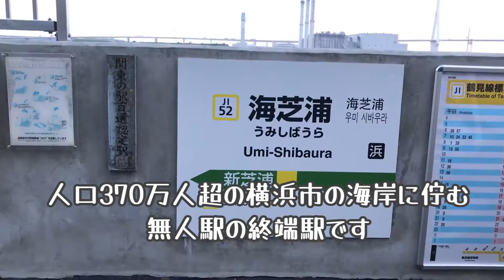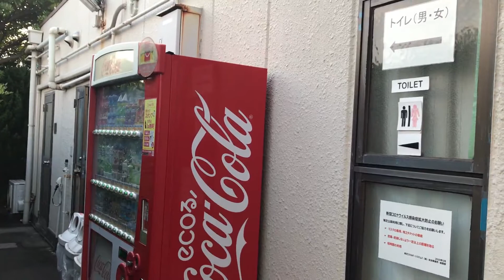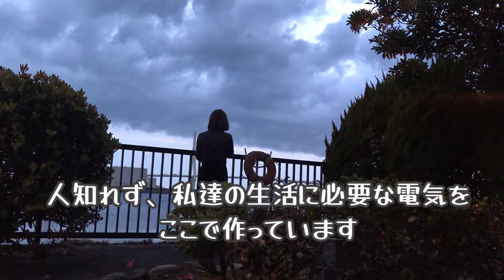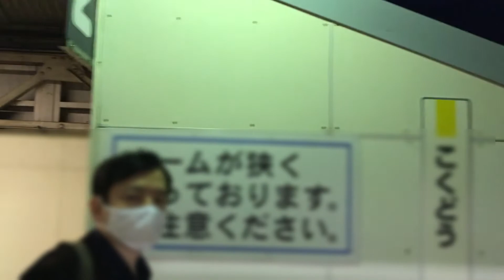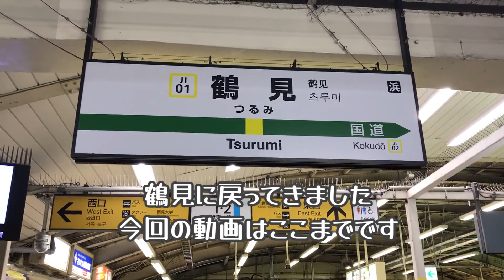【海芝浦駅】横浜の秘境で飲酒する仕事に疲れた30代独身女子鉄の一人旅 Tsutumi Line Umishibaura station travel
仕事が辛くて、現実逃避のためにやってきました。
大都会横浜なのに無人駅の秘境駅、海芝浦で一人でお酒をたしなみます。

2回目の緊急事態宣言の後に撮影しました。

申し遅れました、女子鉄　相川あすかです。